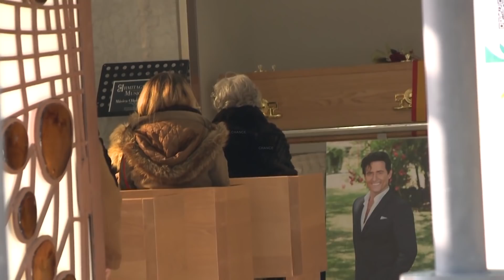Geraldine Larrosa, muy emocionada, despide a Carlos Marín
Cumpliendo con el deseo que Carlos Marín expresó antes de fallecer el pasado 19 de diciembre en un hospital de Manchester por las complicaciones derivadas del Covid, los restos mortales del artista fueron velados este lunes en el madrileño tanatorio de San Isidro, a donde se acercaron, además de numerosos admiradores, sus familiares más cercanos y el amor de su vida, Geraldine Larrosa.